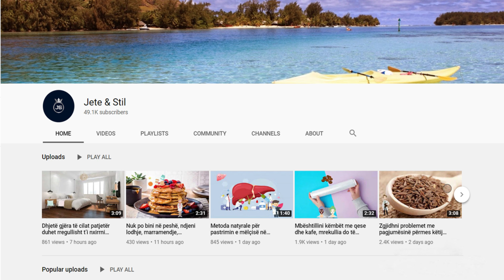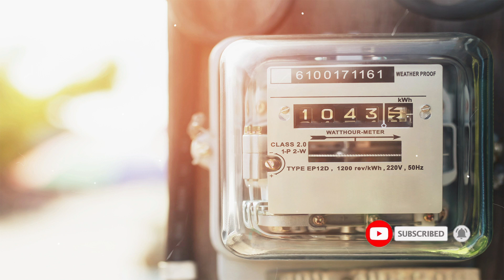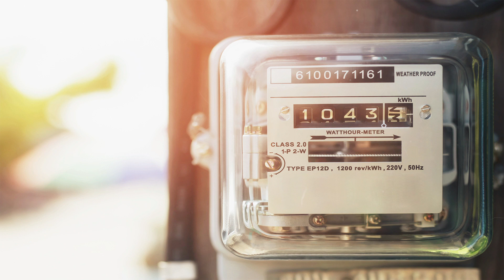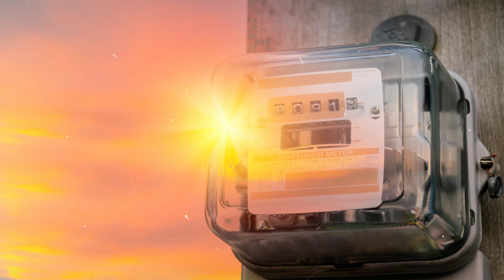Edhe pse i keni fikur, këto pajisje shtëpiake vazhdojnë harxhojnë energji elektrike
Dritat – Lënia e dritave ndezur është humbje parash. Shumë njerëz lënë të paktën një llambë të ndezur për ta bërë të duket sikur dikush është në shtëpi, por është më mirë t’i kërkoni një miku ose fqinji të ndalojë ndonjëherë pranë banesës tuaj dhe të siguroheni që gjithçka është në rregull.

Lights - Leaving the lights on is a waste of money. Many people leave at least one light on to make it look like someone is at home, but it is best to ask a friend or neighbor to stop by your apartment sometime and make sure everything is in order.